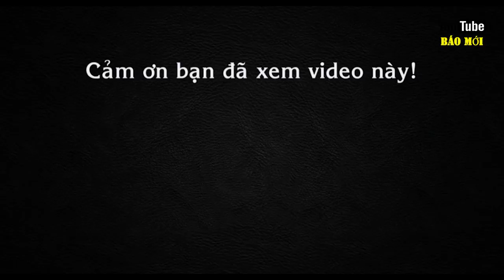Quán ăn chặt chém 100k/1 tô hủ tiếu, bị đập quán, chủ đất quyết định không cho thuê tiếp tục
Do bị nhiều người lên án hành vi mua bán kiểu "chặt chém" và bị nhóm thanh niên kéo đến đập phá, vợ chồng chủ quán ăn uống Bảo Châu quyết định dừng việc kinh doanh và chủ của quán không cho thuê lại nữa.